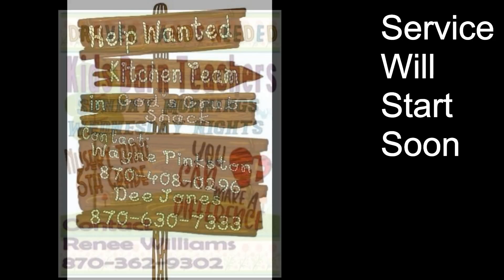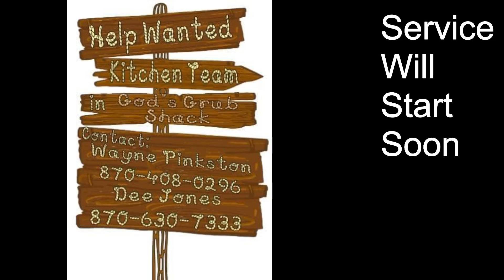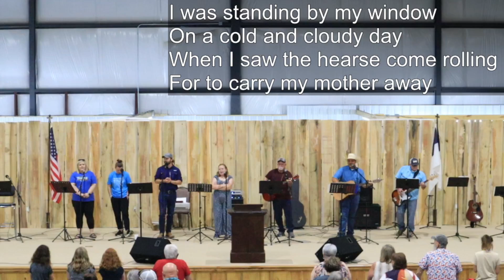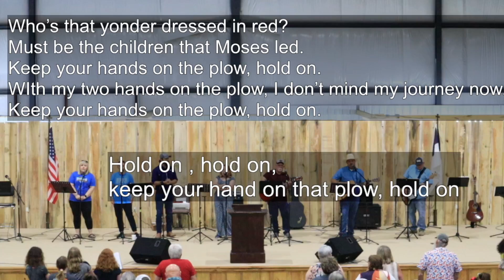Father's Day: Be a Noah Dad